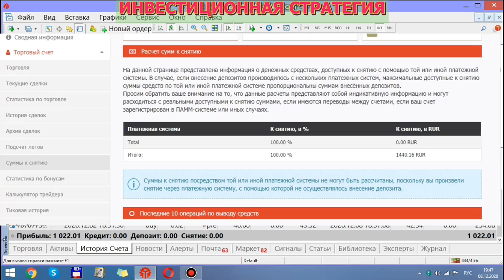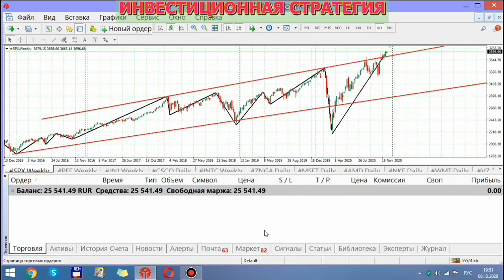Стабильно прибыльные стратегии форекс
Стабильно зарабатывать на Форекс годами возможно! Главное выбрать правильную стратегию, и рабочие инструменты. Я уже три года торгую CFD контрактами на Американские акции. Это инструмент с тенденцией к росту. Поэтому открываю позиции только на покупку.
Для торговли использую бездепозитные бонусы с выводом прибыли.

Моя инвестиционная стратегия форекс cfd контрактами на Американские акции стабильно приносит прибыль.
Пытаюсь стратегии Фондового рынка применить на  форекс.
Деньги для торговли заработал на форуме, Форекс деньги,и на них торгую.
Всю заработанную прибыль можно выводить!